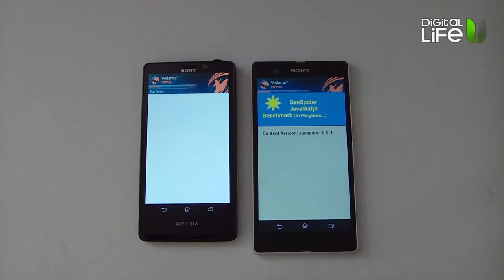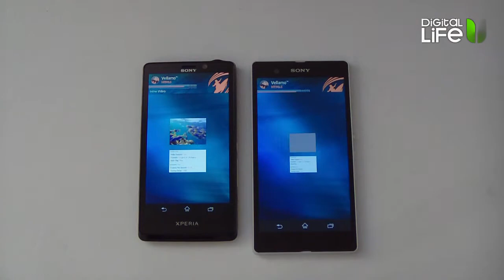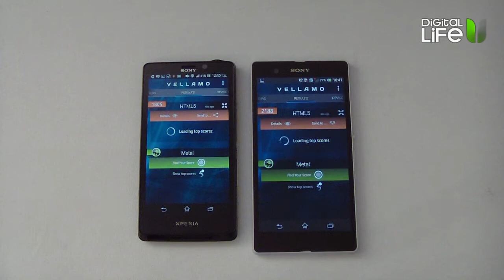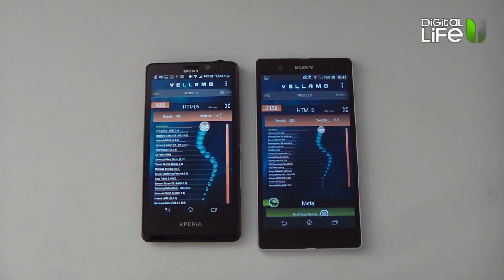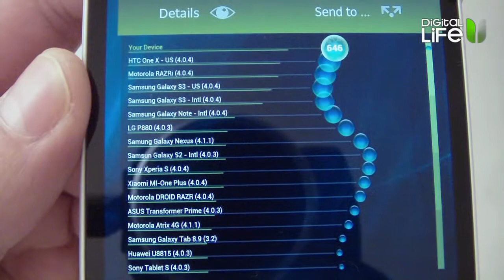Sony Xperia Z vs Sony Xperia T Vellamo HTML5 & Metal Benchmark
Benchmarking the Sony Xperia Z with Vellamo benchmarking suite